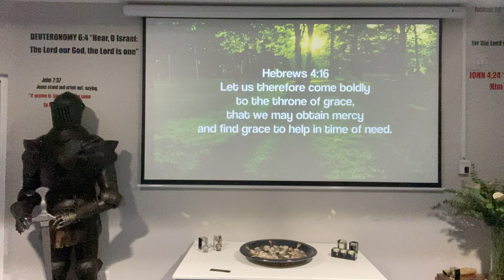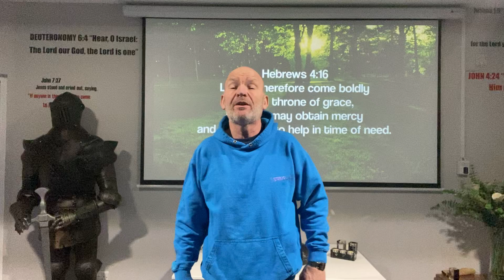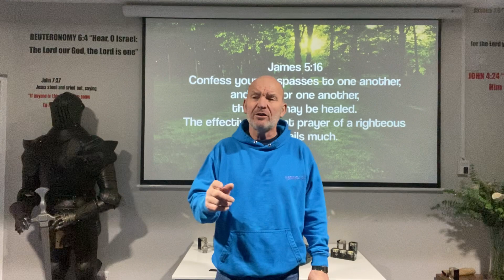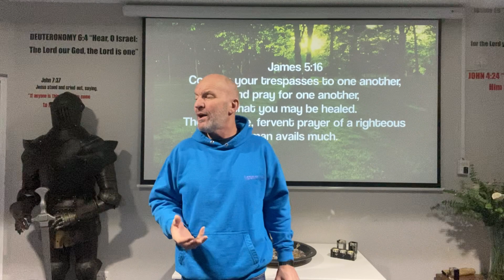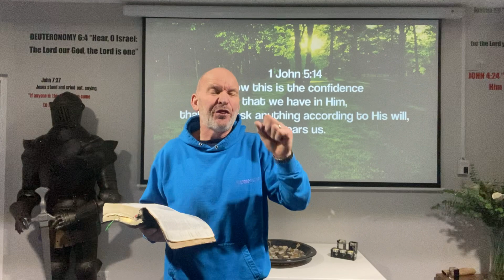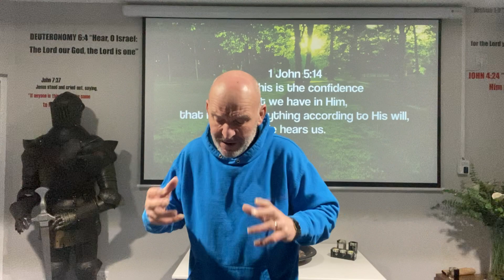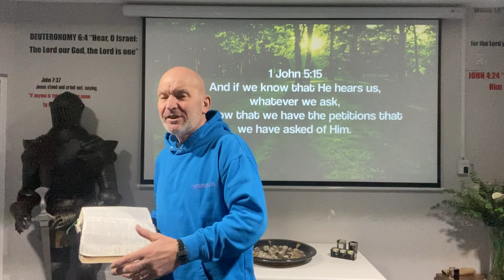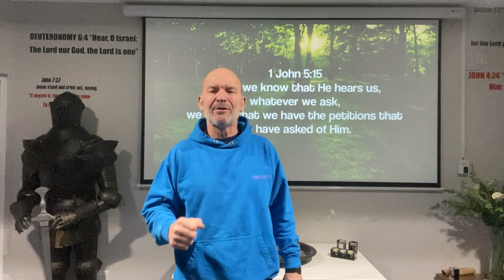Who do you hold onto ?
When life is tough and we find ourselves wrestling with life and situations in life , God is Always with us .